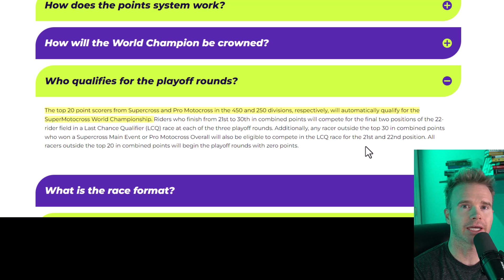Riders Don't Care About A #1 Plate | SMX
Giving Away Sick Prizes Every Month 3-4 Entries per month

TIMESTAMPS:
00:00 Intro